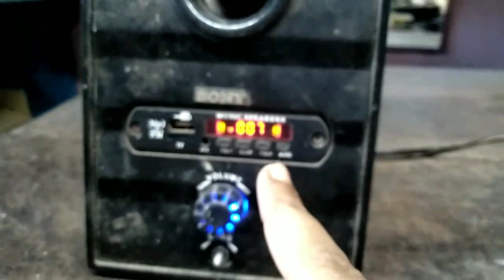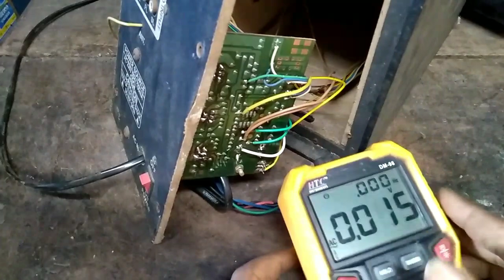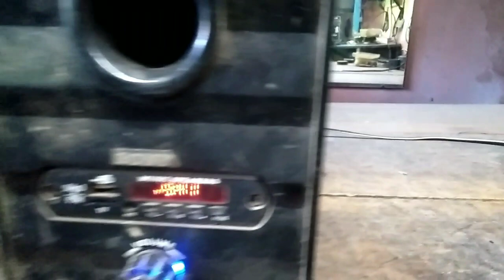Home Theatre On Off Problem repair.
Home Theatre On Off Problem repair. Home theatre on problem.  Home theatre repair hindi.